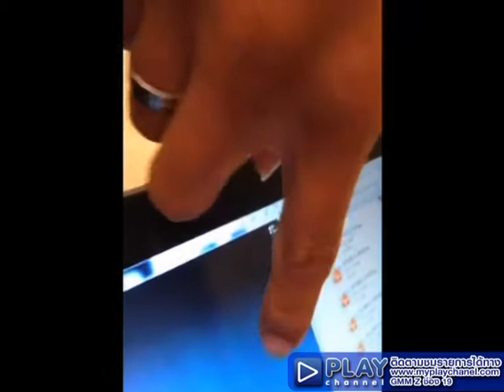Star Upload กันยายน KPN EP.2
Reality ตามติดชีวิตประจำวันดาราในรูปแบบที่ดารา
ถ่ายเอง อัพโหลดเอง ให้แฟนๆติดตาม
โดยในแต่ละเดือนจะมีดารามาอัพโหลด
เดือน กันยายน พบกับ Exclusive Clip
จากผู้เข้ารอบ 10 คนสุดท้าย KPN Awards ครั้งที่ 22 !!

ร่วมเชียร์ ดาราที่คุณชื่นชอบได้แล้วกับเดือน กันยายน นี้
พบกับคลิปสุดExclusive Clip

ไหมแก้ว KPN 1 -- เก๋ KPN 2 -- จี KPN 3 -- โอ๊ต KPN 4 -- อดัม KPN 5 --

โอม KPN 6 --แบงค์ KPN 7 -- เต้ KPN 8 -- กู๊ด KPN 9 -- เฟื้อง KPN 10

ผ่าน Clip Video ที่พวกเขาถ่ายเอง Upload เอง ที่รับรองได้ว่า Exclusive สุดๆ
อย่างแน่นอนกับรายการ Star Upload ตลอด 2 เดือนเต็ม ในเดือนกันยายน - ตุลาคมนี้ !

รับชมรายการ Star Upload ได้ทางช่อง Play Channel ออกอากาศ : ทุกวันพุธ เวลา 22.00 น.
รีรัน ทุกพฤหัส 16:00 น. เสาร์ 7:00 น. อาทิตย์ 17:00 น.
ดูรายการย้อนหลังได้ที่